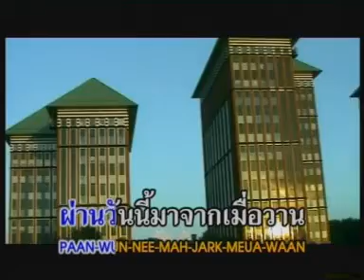VCD KARAOKE ตำนานรักทรหด รักต้องสู้